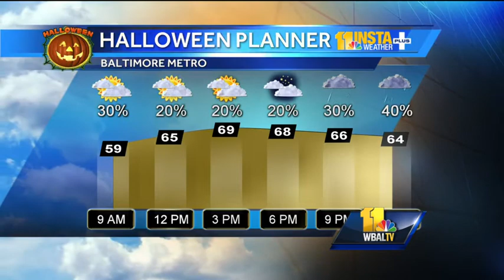Ava talks Halloween specials for 'Disney on Ice'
Ava Marie visits the Baltimore Arena to find out more about the newest "Disney on Ice" show that's running through Sunday and offers Halloween specials for kids to get in.